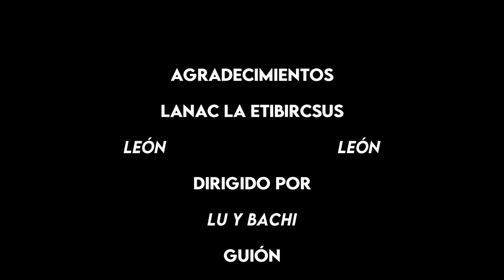🏰Dungeons & Dragons🐉 Odisea Mítica en Theros 🏛️ Reseña de la Aventura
Si sos fana de Magic the Gathering, Theros nos presenta la posibilidad de jugar una campaña de D&D usando este lugar como setting! ¿Te imaginás usando las cartas como minis? ¡Además presenta un sistema muy cool y consejos para meter deidades, útiles en cualquier campaña!